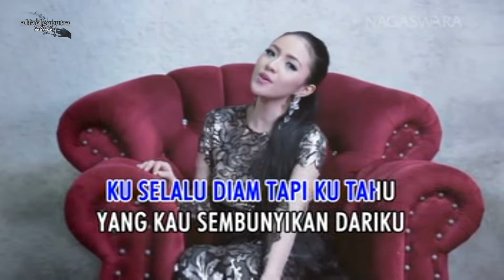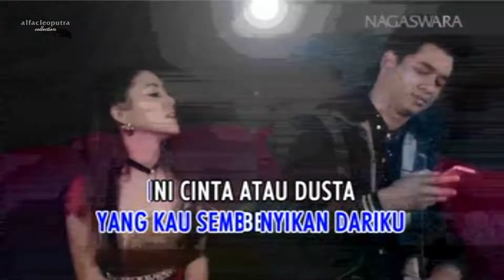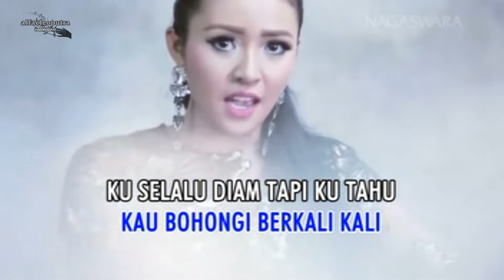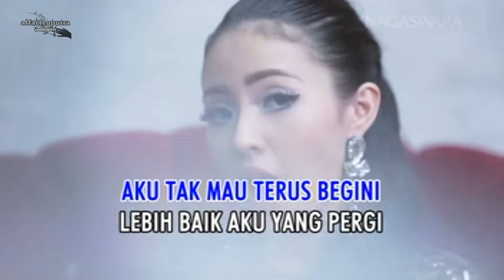Makan Hati - Baby Shima (HQ Karaoke Video)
Judul: Makan Hati
Artis: Baby Shima
Album: Nella Kharisma & Naga's Angels
Tahun: 2018
Produksi: PT. Nagaswara Sakti
Source : Original VCD